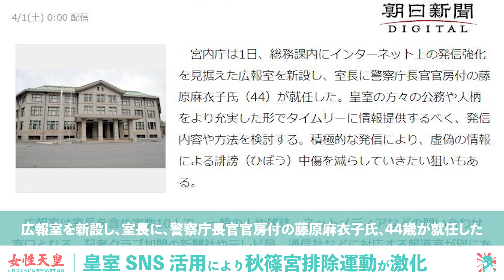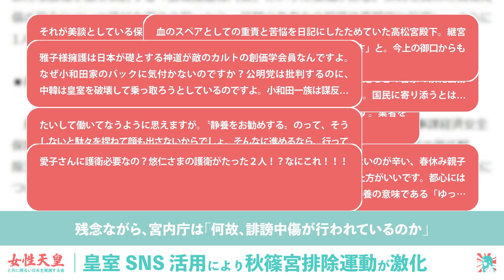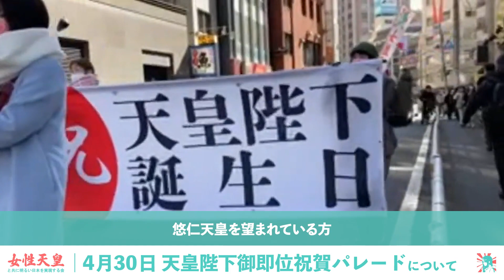【秋篠宮家排除 を助長するSNS】 ～これから始まる崩壊への序章～ ※問題を先送りし、皇室SNSを始めることは、更なる悲劇を生みます。まずは、問題の解決が最優先。それに気が付けるか、宮内庁！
■ パレードに参加できる方は、私にご連絡ください。

4月30日に「今上陛下即位祝賀パレード」の開催を計画しております。ただ、残念なことに参加者が10名に満たない場合は、開催が難しい状況です。パレードは、国民の心から薄れいく、皇室への敬愛をを呼び覚ますキッカケになればと思い、計画させていただいております。皆様には負担を強いることになりますが、参加者がおられなければ、開催は叶いません。是非、皆様のお力を、この不甲斐ない私 是非、皆様のお力をお貸しください。